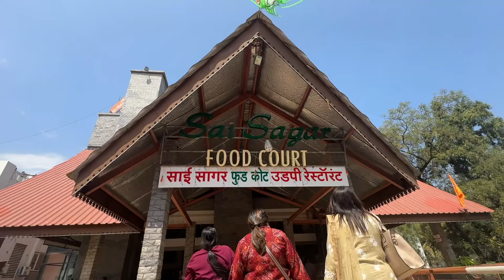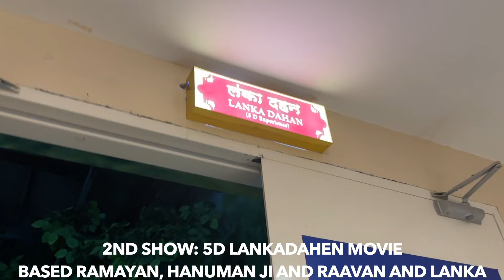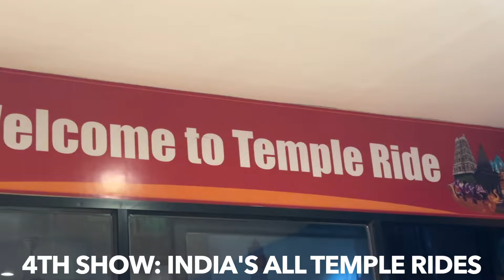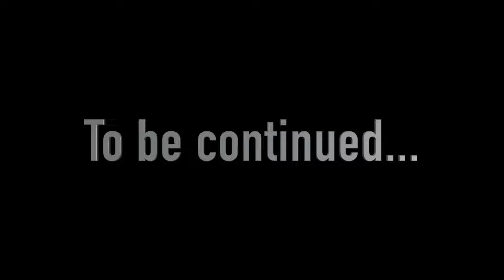Diamond Playbutton ko Shirdi mein Unbox kiya😍 Sai baba ka aashirwad mila🙏🥰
Hey everyone
I hope you enjoyed watching our video
Share our videos with your friends and family members

Keep loving us and keep supporting us
Stay safe! Stay Healty!

shirdi
sai baba
shirdi saibaba
diamond playbutton
shirdi wale sai baba
unboxing
sai baba aarti
family
family vlog
vlog
abhay bhadoriya
abhay bhadoriya shorts
abhay bhadoriya vlogs
aarna bhadoriya
aarna bhadoriya and abhay bhadoriya
abhay and aarna
chintu chinti
aarna bhadoriya funny video
abhay bhadoriya funny
comedy
vlogging